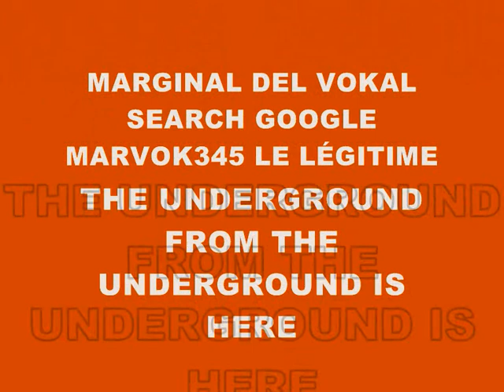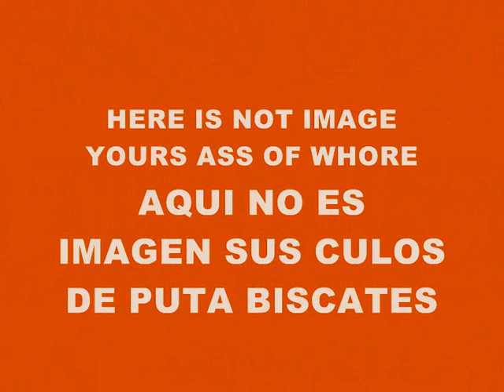MUSIC 2808-COOL COOL-PRODUCED IN MY PLAYSTATION 2 MARVOK345